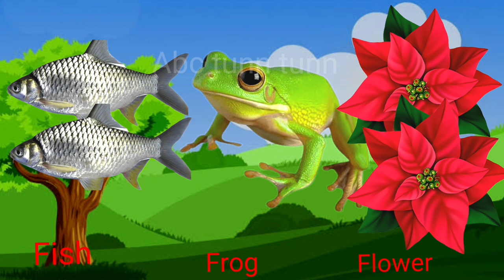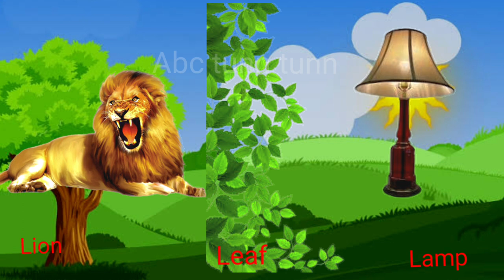A for Apple B for Ball c for cat [kid's ]ABC Alphabet, AbcSong with Sounds for Children|Abctunntunn,